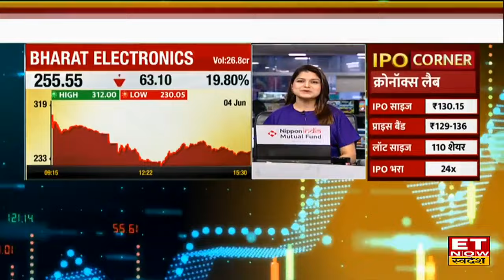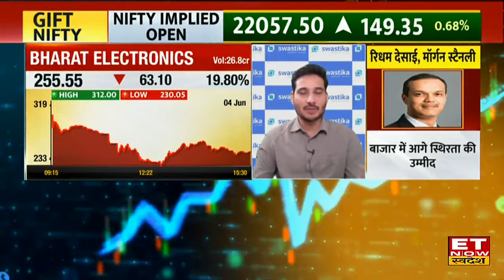BEL और HAL Share में क्या है निवेश का अच्छा मौका, Experts से जानिए किन स्तरों से करें Buy? | ETNS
BEL Share और HAL जानें निवेश को लेकर क्या है Experts की राय। जानें किन levels पर करनी चाहिए आपको खरीदारी और क्या है Target Price और जानिए किस Strategy के साथ इस Stock में पैसा कमाया जा सकता है देखें वीडियो।